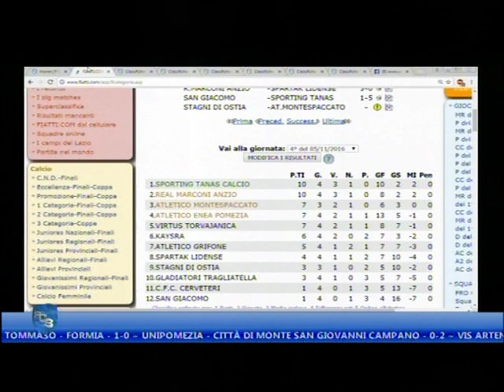PCS 16 17 00007 05